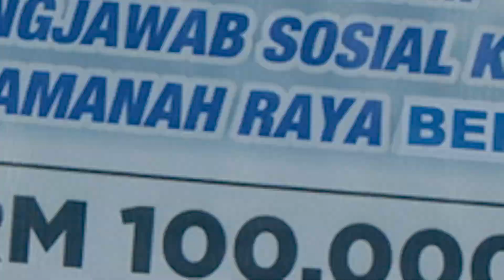𝐏𝐑𝐎𝐆𝐑𝐀𝐌 𝐓𝐀𝐍𝐆𝐆𝐔𝐍𝐆𝐉𝐀𝐖𝐀𝐁 𝐒𝐎𝐒𝐈𝐀𝐋 𝐊𝐎𝐑𝐏𝐎𝐑𝐀𝐓 (𝐂𝐒𝐑)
Video Rangkuman Program Tanggungjawab Sosial (CSR) “Jom Pakat Pi Bendang” bersama AmanahRaya Berhad.